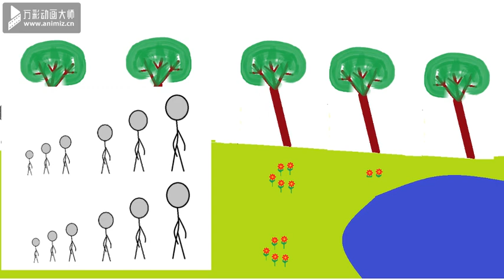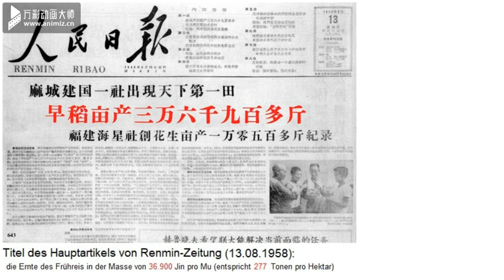Chengyu-Story 62: das Hochhaus im Himmel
Chinesisch: 空中楼阁 /kōng zhōng lóu gé/;
die Quelle der Geschichte: „Sūtra of the Hundred Apologues“, geschrieben von Saṃghasena, im 5. Jh.;
die Quelle des Idioms: „Er Cheng Quan Shu“, geschrieben von Cheng Hao & Cheng Yi, im 11. Jh.;
die Übersetzung: das Hochhaus im Himmel;
die Bedeutung: eine unrealistische Vorstellung.

Beispiel:
这个计划看似宏伟，但缺少实际考量，成为”空中楼阁“。
/Zhè gè jìhuà kànsì hóngwěi, dàn quēshǎo shíjì kǎoliáng, chéngwéi "kōng zhōng lóu gé"/
(Der Plan sieht großartig aus, aber es fehlt ihm realistische Berücksichtung. Er wurde "ein Hochhaus im Himmel". )